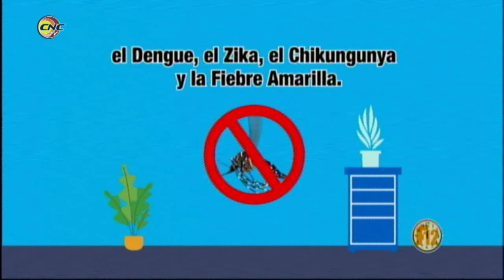Fragmento Programa Frecuencia 12: Salud Ambiental.